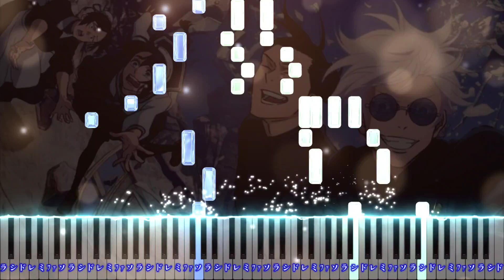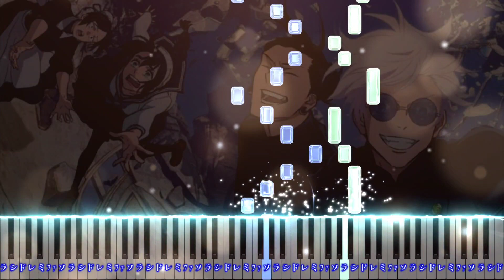呪術廻戦 Season 2 OST 一緒なら If we're together【楽譜】２期「懐玉・玉折」Jujutsu Kaisen（Piano Tutorial & Sheets）Full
リクエストを頂いたので採譜しました🌱

ピアノ楽譜/耳コピ/フルサイズ/Piano Tutorial/Sheet Music/Synthesia

一緒なら Issho nara
If I am With You
If we're together
呪術廻戦 第２期 「懐玉・玉折」OST/BGM（3話・4話）
Jujutsu Kaisen Season2 Original Soundtrack
Episode 3/Episode 4
Yoshimasa Terui